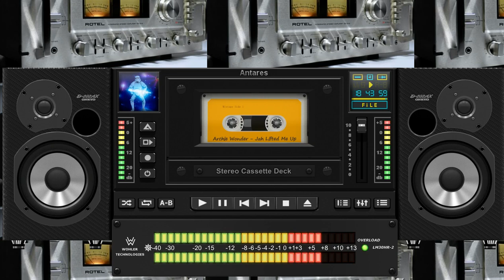Archie Wonder - Jah Lifted Me Up Reggae Roots